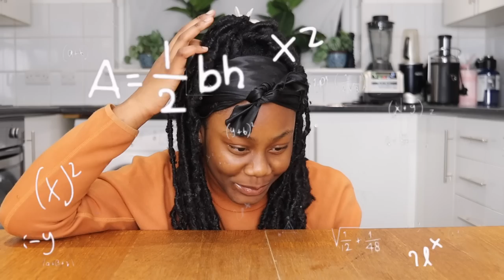SIDE EYE PRANK ON MY DAD GONE WRONG!! *Unhappy ending 😔*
Follow The Queens Family Instagram:
the.queensfamily

The queens family instagram: the.queensfamily

LYING IN FRONT OF MY DAUGHTER THE ENTIRE VIDEO TO SEE HOW SHE REACTS! | *SHE WAS SO CONFUSED*